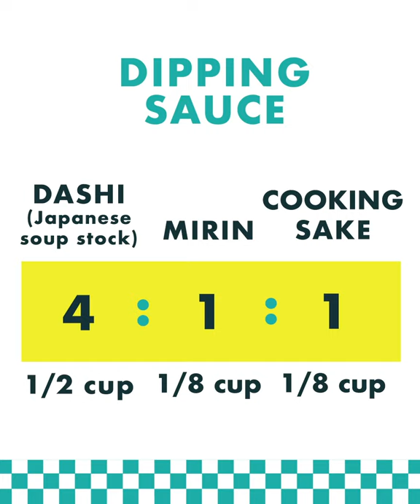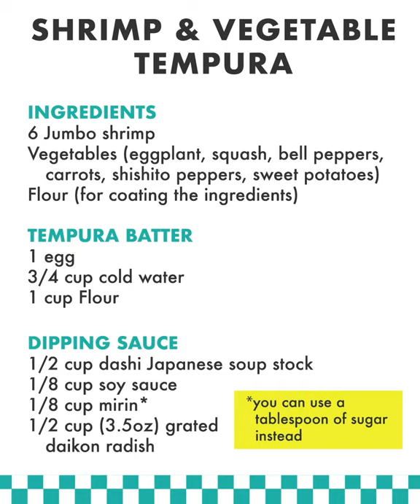Let's Cook with Embassy Chef: Tempura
From home cooking to fine dining, delicious and crispy tempura is a classic foundation of Japanese cuisine. The Embassy of Japan in the USA's Chef Furuya has your step-by-step guide for cooks looking to fry up their favorite ingredients! Recipe: